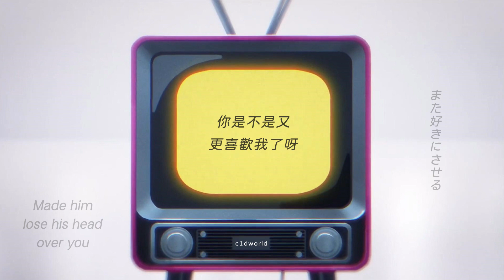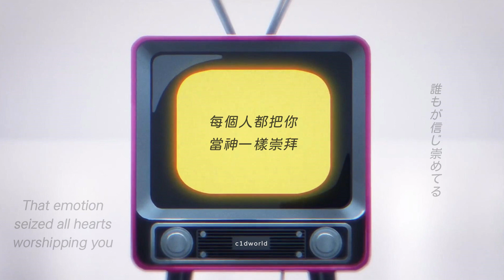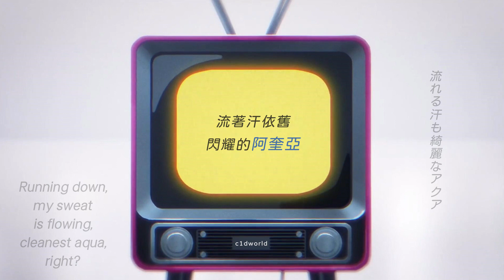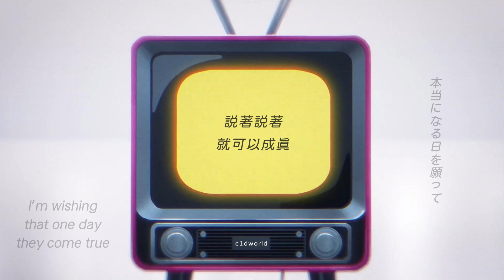【英文版】Idol 偶像 - YOASOBI｜我推的孩子OP｜アイドル English Ver.｜中英日歌詞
此翻譯為英文版的中翻，
而影片上的日文字幕是原歌詞，
跟翻譯無關，只是給大家對照使用！
各位如果想看日文版的中翻，
可以點以下連結👇🏻
謝謝大家^^

Only for sharing and learning.